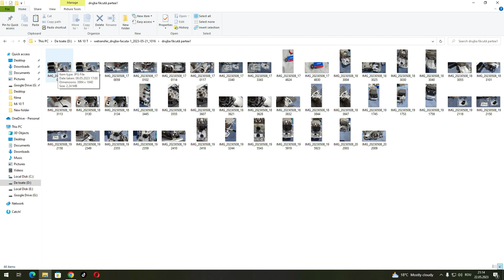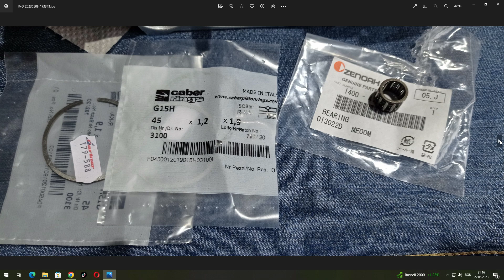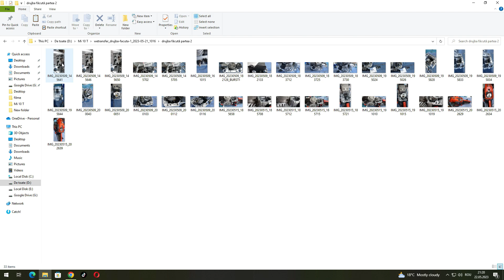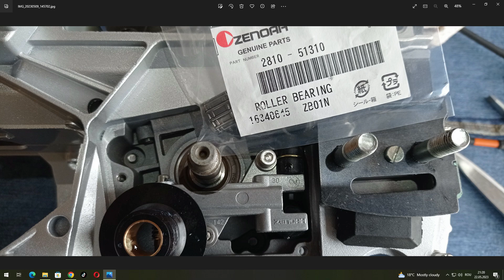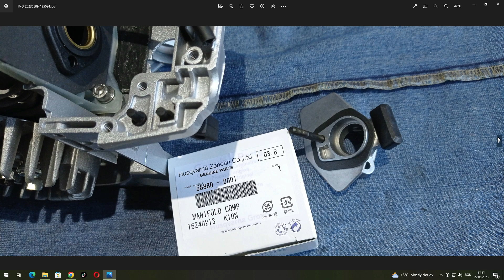Drujba 5200 făcută cu piese Zenoah/ Japan (Chinese chainsaw 5200 made with Japan quality parts)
Drujba 5200 făcută cu piese Zenoah/ Japan